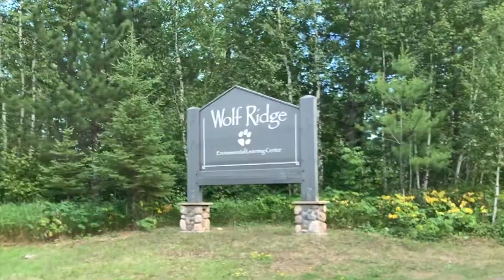Road Tripping Alone to a WWOOF Farm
I went on a solo female WWOOF road trip from New Jersey to Minnesota!
My travels from the east coast to the midwest really opened my eyes to the beauty of solo traveling and I hope it inspires you to get on the road and enjoy your own solo travels! Making it to the WWOOF farm in Minnesota is truly the start of my next adventure as a full-time WWOOfer.

I N S T A G R A M: @BrittneyPortes_TheDiary
ABOUT:
Hi there, I'm Brittney!
A Nomadic Farmer Planting my Seeds, Blossoming Growth
Learn to build your relationship with food, nature and yourself🌱
Follow Briana!

Music Credits
Riverbend by Doorbells
Horrible Youth by Doorbells
Sports by RNIE
Acoustic/Alternative/Folk/Rock Instrumental - Mumford & Sons Inspired by Hyde - Free Instrumentals